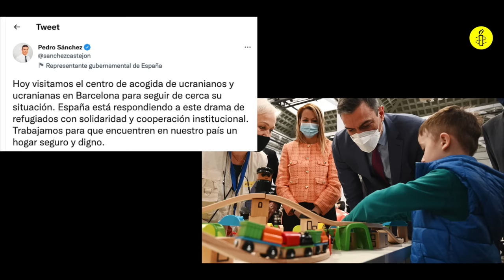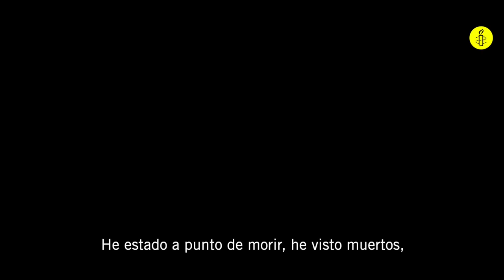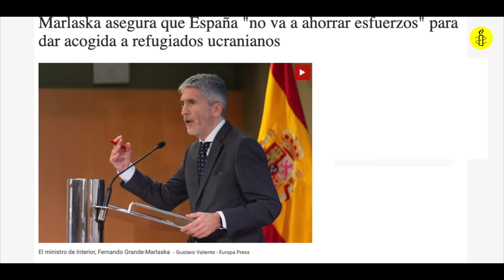España: Doble rasero en el trato a personas migrantes y refugiadas.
La guerra de Ucrania lo visibiliza: España no trata igual a quien huye de la guerra. Unas personas reciben palos y violencia,  y otras, son recibidas con los brazos abiertos (por cierto, como debería de ser).

Denunciamos este doble rasero. También lo hacen Van y Makan, dos malienses que solo quieren llevar una vida segura y cumplir sus sueños.